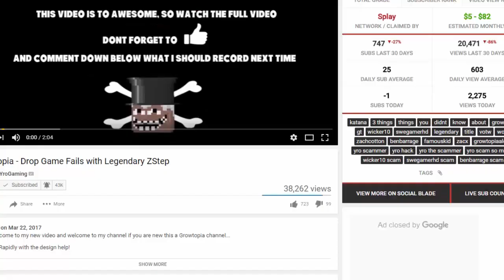Growtopia - BYE GUYS! ft. ZACKGT